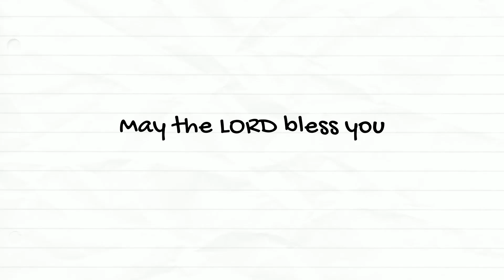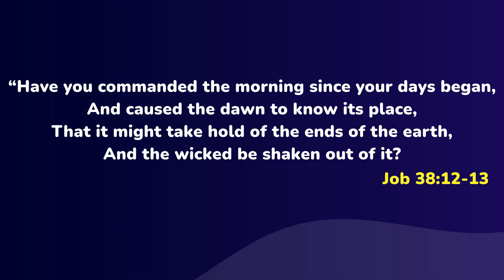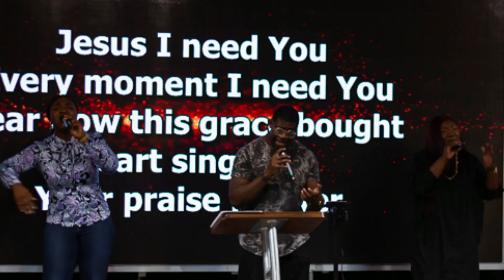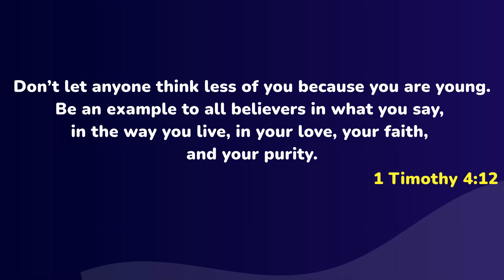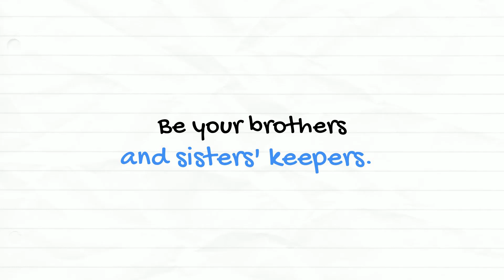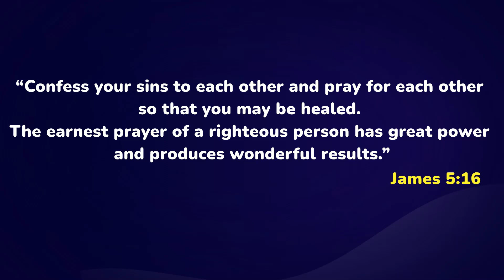2024 07 20 Wisdom Assembly Announcement